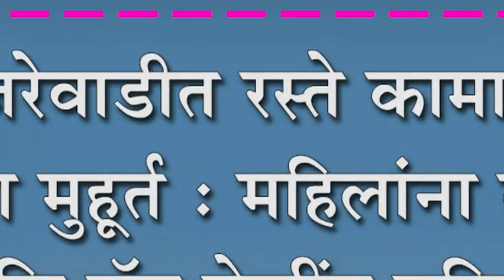मजरेवाडीत रस्ते कामाला लागला मुहूर्त : महिलांना कुकींग आणि बॅग मेकींग प्रशिक्षण